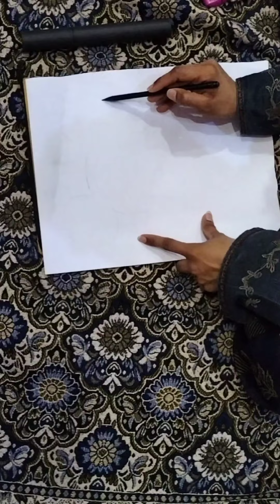How to draw Cartoon Step by Step Easy Draw🤗♥️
hey guys I use only this method for hair drawing I hope you liked it If you liked it please subscribe to my channel thanks allot for watching lots of love God bless you all Drawing of Sketch Easy Cristiano Ronaldo Draw Cr7 Football Player From Portugal / How to draw a beautiful boy face drawing / Pencil sketch Drawing / Step by Step Boy Drawing How to draw a boy face draw a beautiful Boy face baby boy face drawing cartoon baby face drawing How to draw a boy face with mask how to draw a beautiful boy face beautiful girl face sketch for beginners sketches of girl face easy how to draw a girl step by step (very easy) how to draw a mother holding a baby step by step mother and baby drawing easy mother drawing easy baby drawing easy step by step artisan bd bay drawing Used Things ____________ 1. STAEDTLER BLACK 6B.8B Pencil how are you i hope the you are fine and i am also fine dear friends i am a pencil sketcher and artist i hoping to best art around the world. i make video step by step for beginners. see you my video learn A boy pencil sketch | boy drawing | how to draw a boy | a girl with beautiful dress | how to draw a girl | pencil drawing pencil sketch drawing | girl drawing | how to draw | realistic face drawing | follow along drawing lesson | cute drawing | art video realistic boy face pencil sketch | portrait drawing | realistic portrait drawing | new drawing | easy drawing | easy ideas drawing | side face drawing | sketch face | pencil sketch drawing | simple drawing | how to draw a face | लड़की ड्राइंग | عيد الأم الرسم mother's day drawing | cute baby drawing |father's day drawing | scenery drawing | drawing | drawing tutorial | artisan bd | artisan bd boy drawing | artisan bd drawing | artisan bd girl drawing